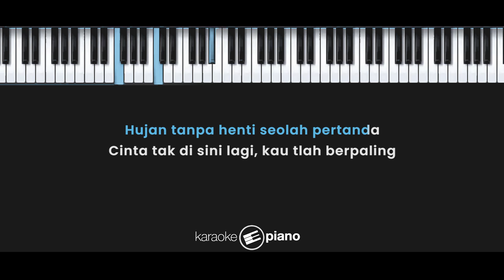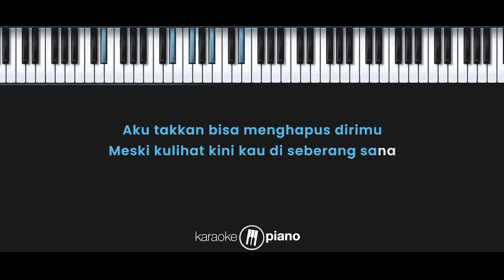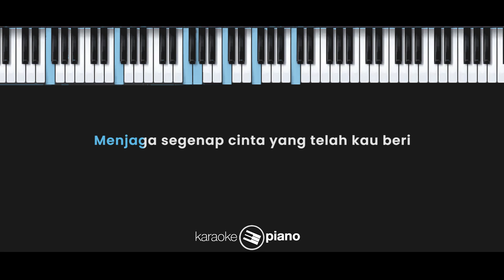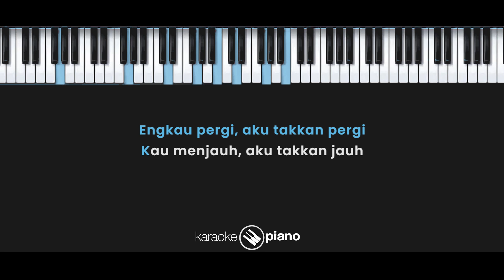Menjaga Hati - Yovie & Nuno (KARAOKE PIANO - MALE KEY)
Lirik :

Masih tertinggal bayanganmu
Yang telah membekas di relung hatiku
Hujan tanpa henti seolah pertanda
Cinta tak di sini lagi, kau telah berpaling

Biarkan aku menjaga perasaan ini
Menjaga segenap cinta yang telah kau beri
Engkau pergi, aku takkan pergi
Kau menjauh, aku takkan jauh
Sebenarnya diriku masih mengharapkanmu

Masih adakah cahaya rindumu
Yang dulu selalu cerminkan hatimu
Aku takkan bisa menghapus dirimu
Meski kulihat kini kau di seberang sana

Andai akhirnya kau tak juga kembali
Aku tetap sendiri menjaga hati

Sejujurnya diriku masih mengharapkanmu